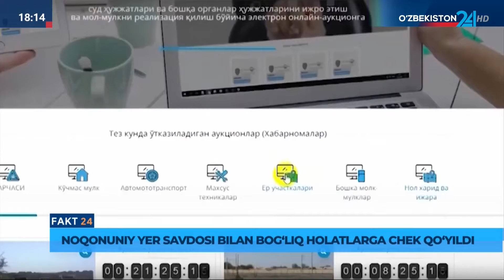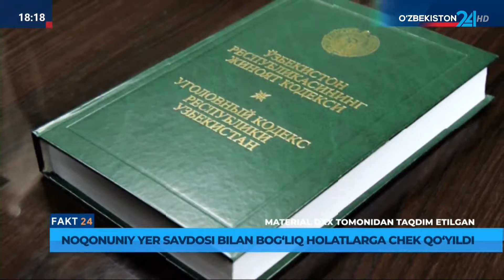Noqonuniy yer savdosi bilan bog‘liq holatlarga chek qo‘yildi